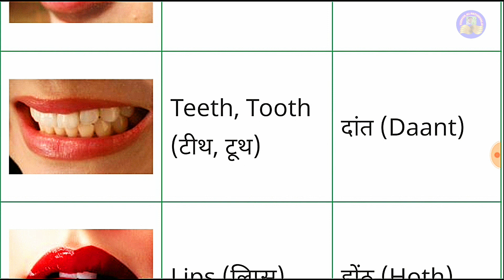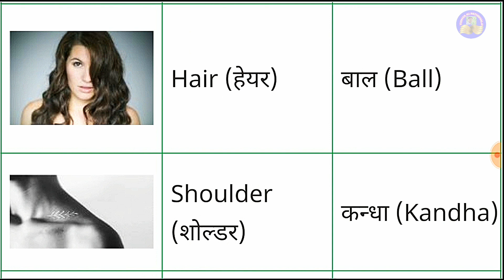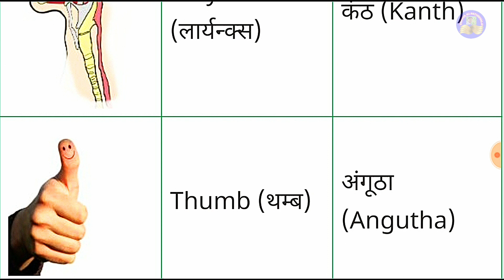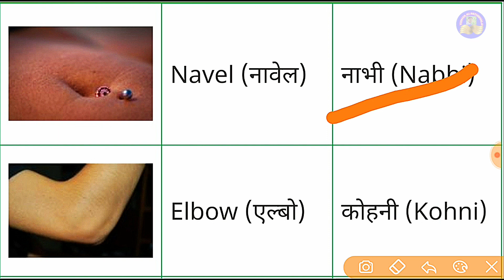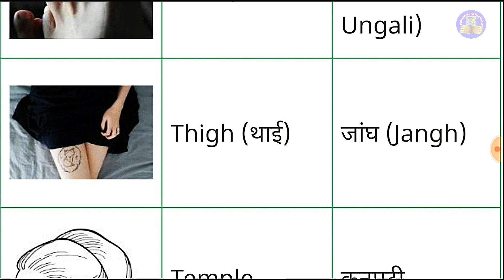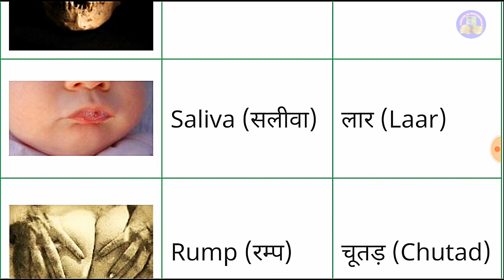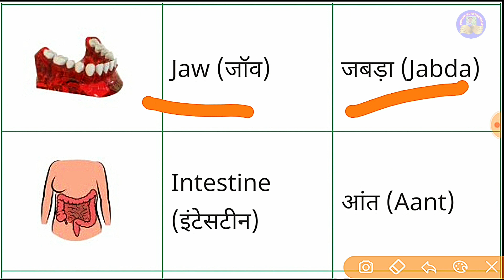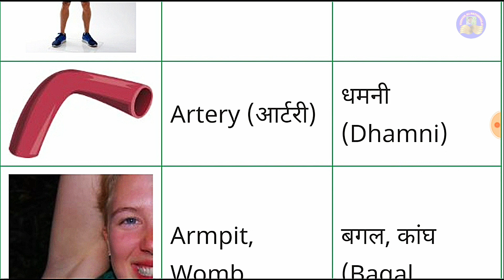Name of the body with pictures. शरीर के अंगों के नाम.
शरीर के अंगों के नाम हिंदी और अंग्रेजी में इमेज के साथ।